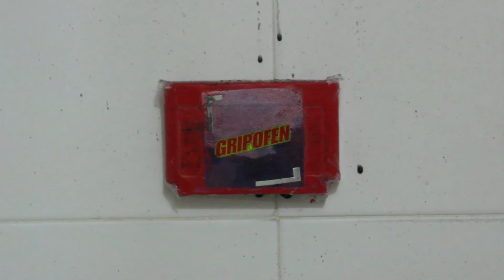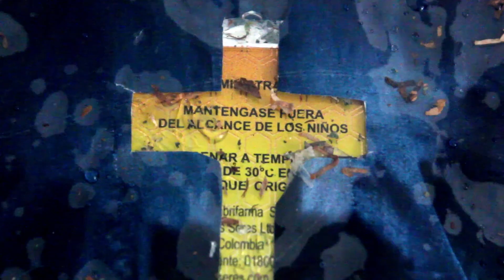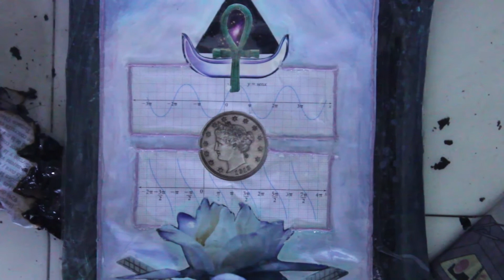Triptych - Yeison Loaiza Orozco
Edición 10 - Revista Colombiana de Pensamiento Estético e Historia del Arte (enero-junio 2019).

Título: Triptych (Tríptico)
Autor: Yeison Loaiza Orozco
Técnica: video y collage con cinta adhesiva en un baño

Triptych es un proyecto que nace como producto de un acercamiento a experiencias oníricas, extracorporales y psicotrópicas de mi psique con una idealización estética, y su forma de plasmarlo en una obra audiovisual y musical. Esta idealización como herramienta hermenéutica es meramente impulsiva en el caso y busca ser coherente con lo racional en el campo de la búsqueda por las sensaciones placenteras, y el uso de las evocaciones nostálgicas con fórmulas más o menos eficaces, en el sentido de que sirve como energía contraria a la lógica de la armonía y normatividad del lenguaje. Utiliza la semántica tanto iconográfica, como visual y sonora para resaltar momentos que se detienen sobre una carga informática específica, que juega dentro del espectro de la información libre de nuestro contexto. Es un video genérico en el sentido que trata de huir de la categorización específica de un lugar común concreto, aunque es un reflejo evidente de imágenes del país siendo aleatorizadas.